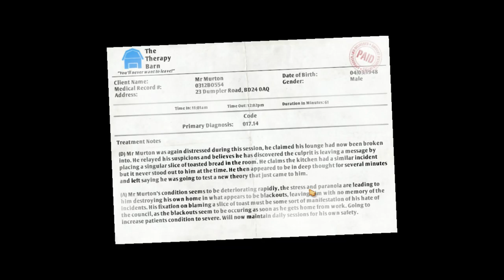I SEEM TO BE IN A "JAM" | I am Bread #2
Get all them jams and jellies!

Game: I am Bread by Bossa Studios